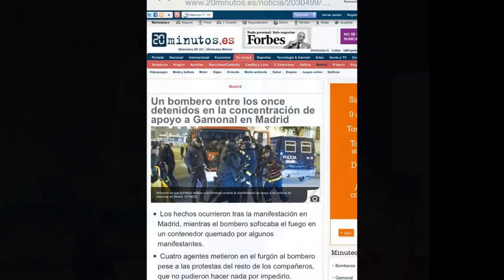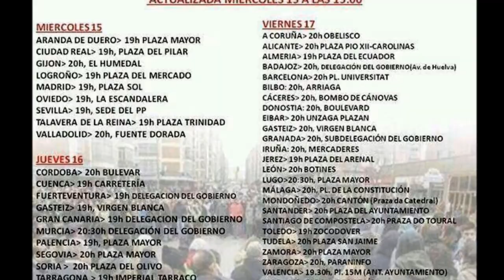El EfectoGamonal se extiende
16/01/2014
España - Spain
Está pasando...